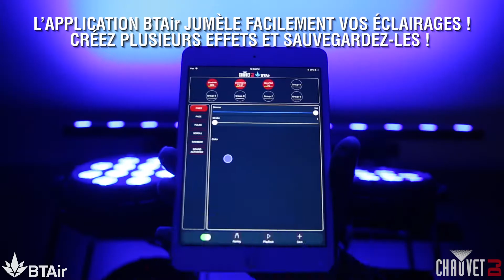L’Application BTAir avec CHAUVET DJ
Vivez une expérience extraordinaire en pilotant votre éclairage depuis votre smartphone. BTAir est l'application qui permet d'y arriver ! Téléchargez gratuitement l'application BTAir sur l'App Store ou Google Play et facilitez-vous le contrôle de vos projecteurs CHAUVET DJ compatibles avec la technologie sans fil Bluetooth® - Aucun contrôleur ou matériel supplémentaire n’est nécessaire ! Créez et enregistrez différents programmes de couleurs afin d’optimiser votre utilisation à portée de main. La lumière encore plus facile.
En instance de Brevet